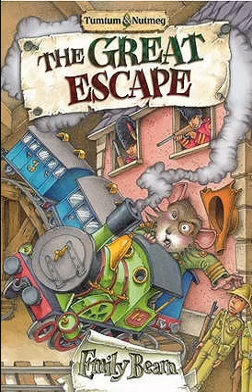Tumtum and Nutmeg - Book 2 - The Great Escape - Read Aloud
Chapter 1 & Intro - 00:00:50
Chapter 2 – 00:17:05
Chapter 3 – 00:27:33
Chapter 4 – 00:34:10
Chapter 5 – 00:45:27
Chapter 6 – 00:53:17
Chapter 7 – 01:01:37
Chapter 8 – 01:17:59
Chapter 9 – 01:28:27
Chapter 10 – 01:38:15
Chapter 11 – 01:50:20
Chapter 12 – 02:01:45
Chapter 13 – 02:13:49
Chapter 14 – 02:24:06
Chapter 15 – 02:36:54